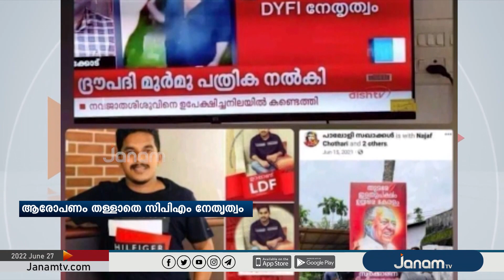പാർട്ടിയിൽ SDPI പ്രവർത്തകരുടെ നുഴഞ്ഞുകയറ്റം ഉണ്ടെന്ന ആരോപണം തള്ളാതെ സിപിഎം നേതൃത്വം